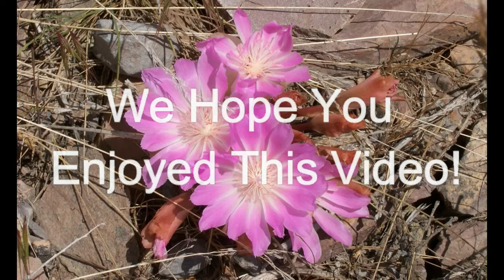Marie Kondo Declutter ~ Clothing ~ Konmari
Hello my Beautiful Bitterroots!